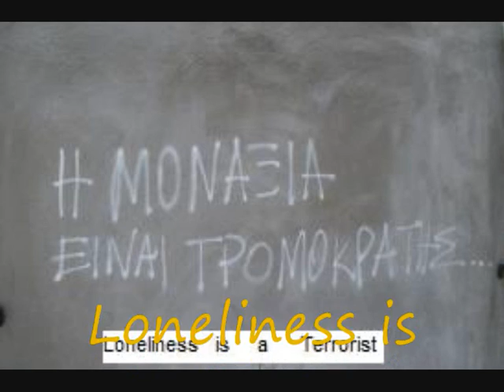Feminist Rasoulis (apples n lilies)